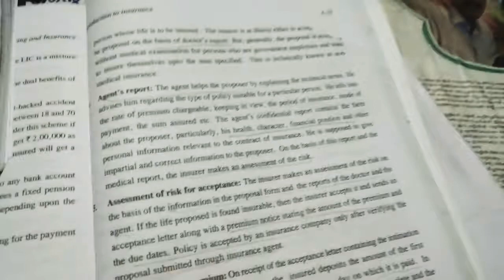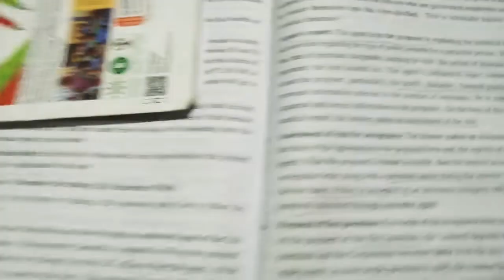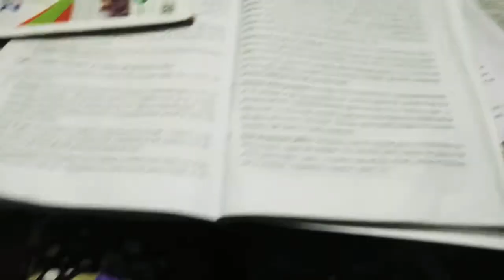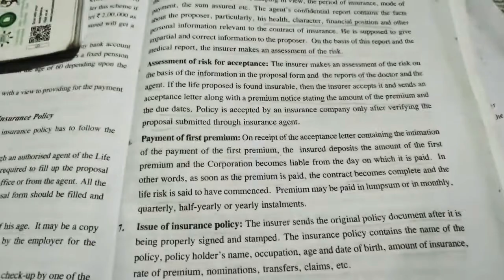What is Procedure of taking life insurance policy in malayalam ~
~what is Procedure of taking life insurance policy  itsmalayalam  explanation